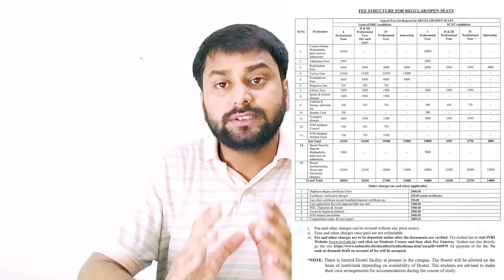ICAR IVRI Izzatnagar Bareilly complete information of veterinary fees, cutoff, admission process.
If you have any query related to career which is best for you like abroad MBBS |VETERINARY| BDS| BAMS if you stuck in these decision or cutoff, fees structure, bond etc you can talk to me 👇

Avoid from fraud counsellor there is nothing like advance booking of seat in government medical college whether it is MBBS | BDS | VETERINARY | BAMS ayush etc!!!

For paid counselling guidance and support you can purchase my paid membership plan,
in this plan i will guide you each and every step throughout the counselling from now to last round of NEET counselling 👇

*KEYWORDS*
Neet counselling 2024
Best government medical college in India
Best veterinary college in India
Best BAMS college in India
which one course is best BAMS / BDS
BAMS V/S VETERINARY
college bond information
Bond kya hota hai college
Top 10 government medical college
AIQ 15% MBBS CUTOFF
AIQ 15% BDS CUTOFF
AIQ 15% VETERINARY CUTOFF
AIQ 15% BAMS CUTOFF
Best semi government medical college in India
MCC counselling process
AACCC counselling process
VCI counselling process
UGMAC counselling guidance
BCECE counselling process
UPCATET exam college counselling
BHU admission process
IVRI IZZATNAGAR Bareilly
veterinary job and scope
How to become veterinary doctor in India
counselling choice filling prefrence list etc

stay Hungary stay foolish✨